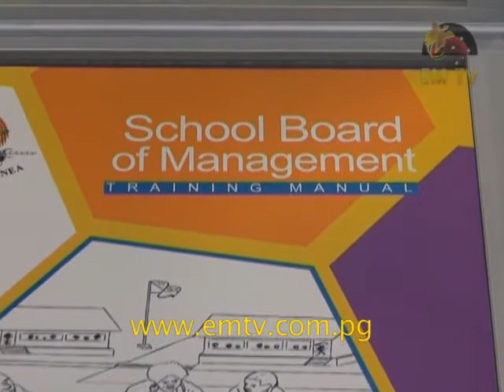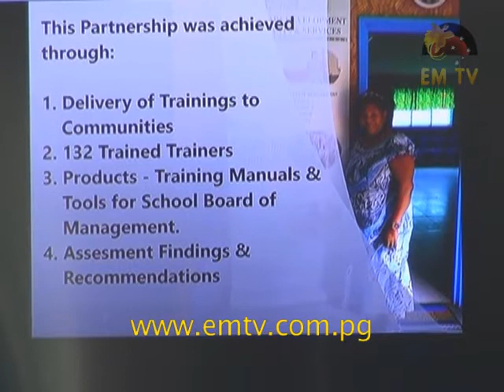ExxonMobil PNG Commits K300,000 to Supporting School Board of Management Training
Over the better part of the last decade, Education has been the focus of government.

But there is a need for School Boards of Management to improve governance and leadership capabilities.

For the four villages within the PNGLNG project area in Central Province, what began as work on developing a training program for Boards of Management has been deemed successful, that the Central Provincial Government has come on board to have this training rolled out in other Central province schools.